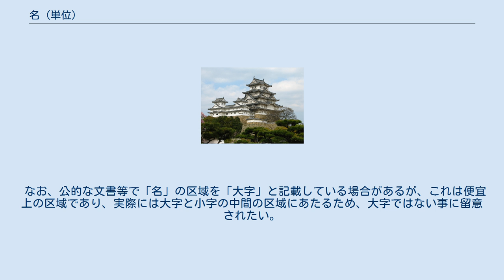名 (単位)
名（みょう）は平安時代から中世の国衙領や荘園において徴税のために設けられた単位。
 かつては、名に編まれた田地を名田と称し、「名＝名田」という図式のもとに論じられてきたが、平成期以降においては「名」の概念と「名田」の概念の間のずれの存在が指摘されるようになり、両者は区別して考えられるようになっている。
 「名」という概念が登場したのは、平安時代前期の9世紀中期に作成された貞観元年12月25日（860年1月21日）付「元興寺領近江国依智荘検田帳」（『東大寺文書』）である。
この文書によれば「家継之名」が以前より未進が多いことが問題視されている。
ここで登場する名は徴税のための単位と考えられ、公地公民制が崩れるとともに、本来口分田や墾田の耕作者として田籍や田図に載せられていたものが変質していき、同様に進行していた租庸調制の不振によって代わって正税や出挙が一種の地税として扱われるようになったことが背景にあったとされている。
10世紀に入ると、調や官物なども名を単位として賦課・徴収されるようになる。
また、有力な農民である田堵が名ごとに公田の経営を請け負って租税納入の責任者となったこれを負名と呼ぶ。
また、その中でも特に大きな規模を持つ名を別名と称した。
11世紀末に入ると荘園においても名の導入が進むことになり、荘園内を複数の名に分けて有力な農民を年貢・公事納入の責任者とした。
こうした名を百姓名・公事名と呼び、その責任者を名主と称した。
特に畿内では荘園内の百姓名の規模の均等化が進められ、これを均等名と称した。
一方、別名は小規模な形態の百姓名（公事名）と区別されて、領主名と呼ばれるようになった。
鎌倉時代後期から南北朝時代になると、年貢や公事は名主を通さず、直接耕作者から領主に納入されるようになり、領主側も名主以外の個々の小農民を把握するようになった。
その場合、名主を長とする旧来の名（旧名・本名）に対して小農民の名を脇名・新名などとも呼ばれたが、基本的には旧来の名に基づいた基本単位が実態は形骸化していても守られていた。
名が完全に消滅するのは戦国時代を経た後の太閤検地によるものであった。
 かつては、名と名田とは区別されず、同一のものとみなされてきた。
また、名＝名田には人名が冠されていたことから、その人名をその名＝名田の所有者と解されてきた。
そのため、戦後しばらく経つまで名について次のような解釈がされていた。
すなわち、名＝名田は律令制における公地公民制の崩壊に伴って土地に対する私有権が発生したことによって成立し、その所有者である名主が自らの名前を冠して命名し、その下に家族や下人などを用いてその経営を行ってきたとするものである（「名田経営論」）。
この説に分かりやすい考え方であるとして名＝名田に関する通説とされてきた時代があった。
だが、1950年代以後の研究の進展に伴って平安時代にみられる「名」は請作権もしくはその対象地としての意味しか有しておらず、平安時代末期から鎌倉時代にかけて登場する私有権・私有地としての性格を持つ「名田」とは異なるとする見方が出されるようになり、名と名田の両者を区別して用いられ、今日では「名」は複数の経営体からなる徴税の組織・単位とする説が通説となっている。
更に一般の農民が名主と成り得た百姓名（公事名）と大規模でその名主は一般の農民と同一視できない領主名を区別すべきとする考え方も現れた。
そして、1つの名を複数人が経営している事例や1人の耕作者が複数の名に属している事例なども確認され、名と名田・土地所有・経営は切り離して考えられるべきとされ、名田経営論は成り立たないとみなされるようになった。
だが、こうした研究の進展も均等名などの形態が導入された畿内の「名」と導入されず領主名の下で畿内の名主級に相当する農民が耕作している事例も存在する地方の「名」を同じ定義・枠内で嵌められるのか？という問題点には十分には応えきれていないのが現状である。
 肥前国佐賀藩領・島原藩領の一部（現在の長崎市のうち橘湾沿岸地域および長崎半島の一部地域、諫早市の大部分、島原半島一帯）においては、市町村下の行政区画である字（あざ）の単位として「○○名」が用いられる。
更に島原半島一帯では、名の地名を甲乙丙丁戊…の十干へ置き換える表記も存在する（例：深江町「大野木場名」→「戊」）。
長崎市や旧諫早市域、旧島原市域では、前近代的なイメージを持つ「名」を都会的なイメージを持つ「...